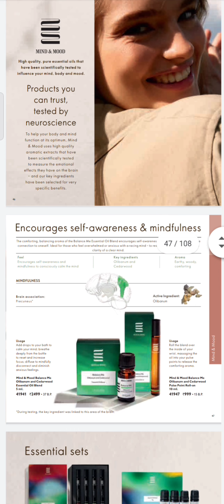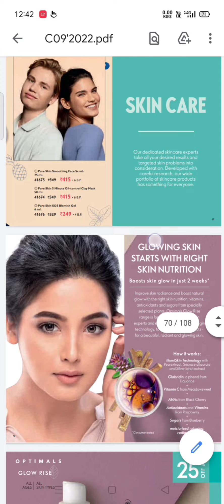September month catalogue || 2022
Hi this is Bindu Gupta (Director)working with digital marketing company since 5th years.
No sell
No investment
Only self USE and purchase products for digital promotion
Daily attend one training using mobile 📱
Regards
Bindu Gupta
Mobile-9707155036